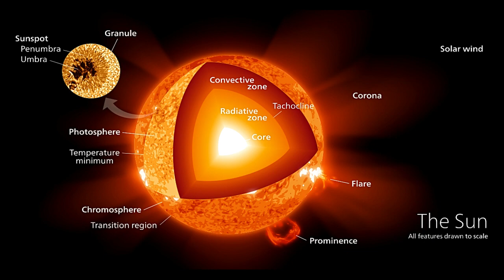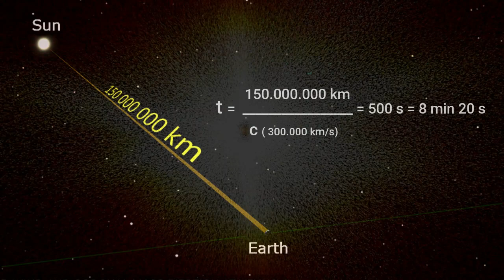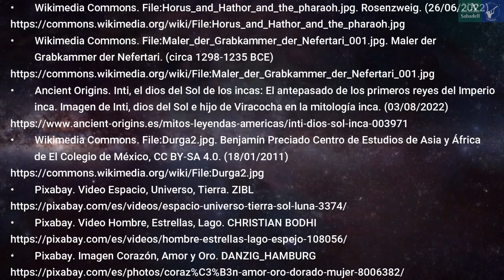The Sun : astronomy and symbolism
Astronomy and symbolism are mixed in these short movies about our Solar System.

Catalan version at: https: //youtu.be/7TTtLpSS5lA

Index:
00:00 Introduction
00:10 Astronomic part
01:58 Symbolic part
05:03 References

This movie is made by the astronomical volunteer group Urania of Nova Acròpolis Sabadell. The goal of this volunteer is to share and spread the wonders of the starry sky, adding to the most important scientific aspects the mythological and symbolic elements that may be most inspiring.

We will meet once every three months in Sabadell to make an observation with telescopes, so we can enjoy the constellations, the most relevant astronomical objects and the visible planets of each occasion.

● c/ del Sol, 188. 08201, Sabadell, Spain
● From Monday to Saturday: 6:30 pm to 9:00 pm.